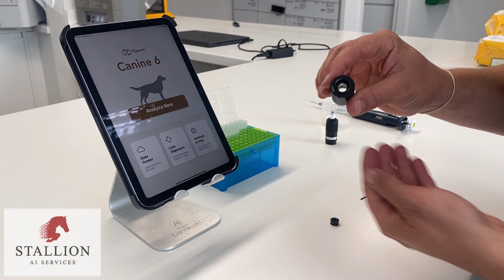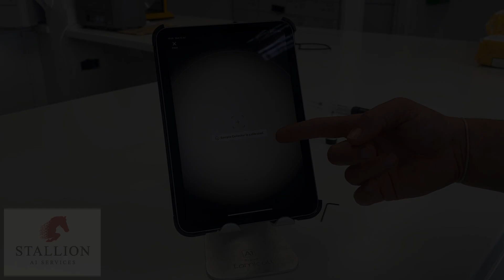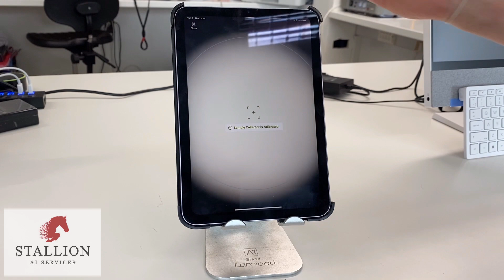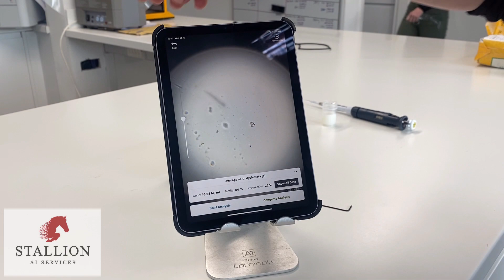iSperm 6 Lense Calibration and Alignment with Stallion AI Services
Join Stallion AI Services, the Official UK Distributor for iSperm, for an instructional video on how to adjust and calibrate the lense for iSperm. This video is applicable for all iSperm models and species.

The first mobile computer-assisted semen analyser (mCASA). The iSperm offers rapid sperm analysis readings for motility, concentration and progressive motility, as well as semen extending calculations, videos, and analytics.

Capable of analysing for multiple species, the iSperm semen analyser has been exclusively developed for use by veterinarians and breeders alike for monitoring semen quality throughout the breeding season, as well as providing recorded video samples from each collection to view for discussion with clients and future reference. The iSperm can also visualise and distinguish progressively motile sperm cells in a sample, and mark these for ease.

With detailed records kept per animal and collection, then listed in adjustable graphs, the iSperm makes client discussion easy to understand. All backed up on the Cloud via your iPad Mini.

The iSperm is a flexible product that can be used both in the field and in the laboratory for sophisticated semen assessment, perfect for those crossing between both fields.

Available for multiple species.